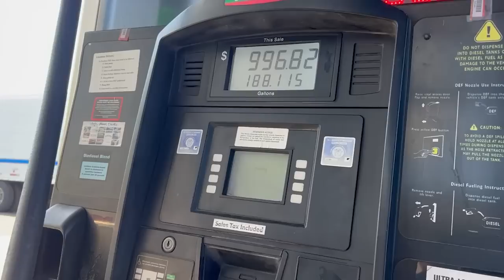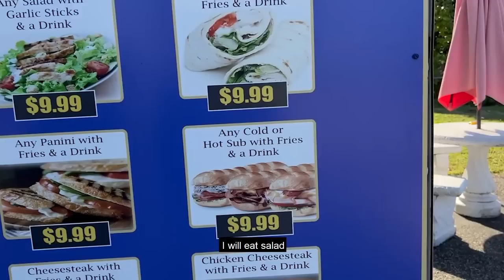როგორია ტრაილერის მძღოლობა ამერიკაში? დიზელის ფასები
What is it like to drive a Truck in America?

მოგესალმებით მეგობრებო ამ ვიდეოში  Ga Logistics თან ერთად გადავიღე თუ როგორ მუშაობენ ტრაილერის მძღოლები ამერიკაში და შევეცადე მოკლე მეჩვენებინა იმ ნიუანსების შესახებ რისი გავლაც უწევთ

Hello friends, in this video I filmed together with Ga Logistics how trailer drivers work in America and I tried to briefly show the nuances that they have to go through.